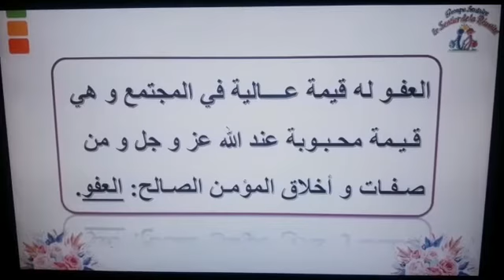أعفو عمن ظلمني الثالث ابتدائي الجزء الأخير